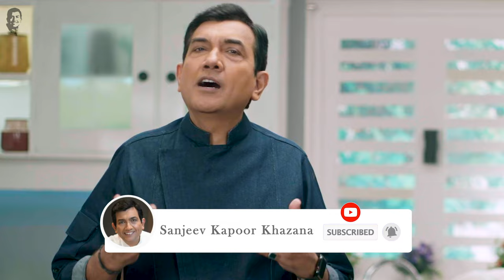Kulith Usal | कुळीथ उसळ | Horse Gram Curry | Maharashtrian Recipe | Sanjeev Kapoor Khazana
A spicy, coconut-based curry of horsegram (kulith) with a light flavouring of curry leaves is
best had with steaming rice or rice bhakri.

KULTHACHI USAL

Ingredients

2 cups horsegram (kulith) sprouts
3-4 tbsps oil
12-15 garlic cloves
1 inch ginger, roughly chopped
2 bay leaves
1 inch cinnamon stick
2-3 green chillies
6-8 black peppercorns
2 large onions, sliced
Salt to taste
1 cup scraped fresh coconut
Gravy
2-3 tbsps oil
1½ tsps cumin seeds
1 tbsp finely chopped garlic
1 large onion, finely chopped
1 large tomato, finely chopped
1 tsp red chilli powder
½ tsp turmeric powder
1 tsp coriander powder
1 tbsp malwani masala
10-12 curry leaves
2 tbsps chopped fresh coriander leaves + for garnish
Steamed rice to serve

Method

1. Heat oil in a pan. Add garlic cloves, ginger, bay leaves, cinnamon stick, green chillies, black peppercorns, onions and salt and mix well. Cook for 2-3 minutes.
2. Add coconut, mix and cook till golden brown. Switch the heat off and allow the mixture to cool slightly.
3. Transfer the mixture into a mixer jar, add ½ cup water and grind to a fine paste.
4. To make the gravy, heat oil in a pressure cooker. Add cumin seeds and let them change colour. Add garlic and mix well. Cook for 1-2 minutes. Add onion, mix and cook till golden brown.
5. Add tomato, mix and cook till it turns soft and pulpy. Add the ground paste, mix and cook till the oil separates.
6. Add red chilli powder, turmeric powder, coriander powder and malwani masala and mix well. Cook for 1-2 minutes.
7. Add horsegram sprouts and mix well. Add 2½ cups water and mix till well combined. Add curry leaves and mix. Stir in the coriander leaves and mix well. Cover and cook under pressure till 2-3 whistles are released.
8. Switch the heat off and allow the pressure to reduce completely. Transfer into serving bowl and garnish with coriander leaves. Serve hot with steamed rice.